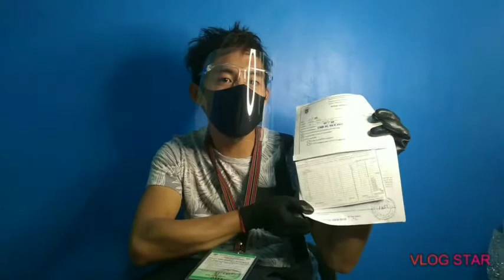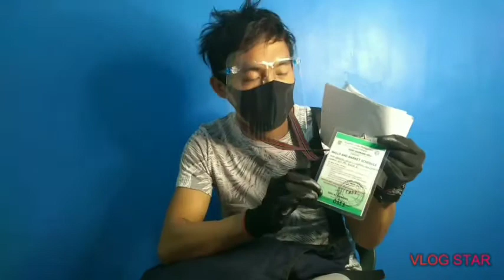Our life is far from normal..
its a stressful time for everyone around the world..